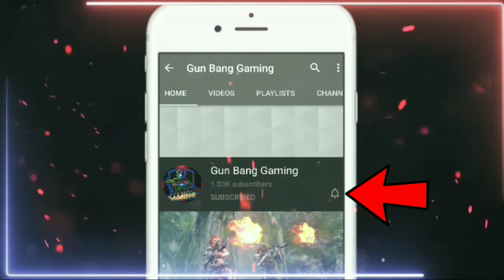Next Elite Pass In Free Fire | March 2021 Elite Pass First Look | Elite Pass Review | OB26 Update